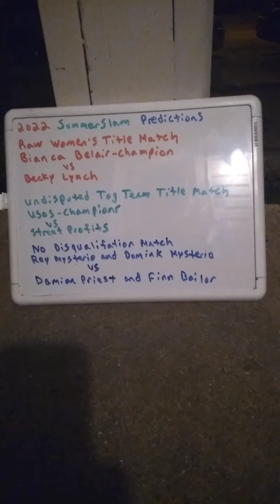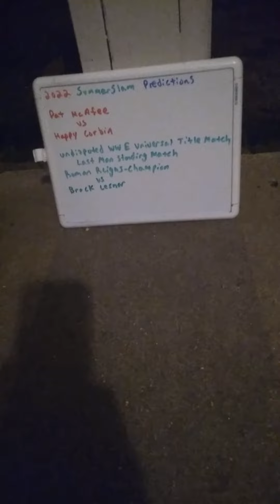2022 SummerSlam Predictions